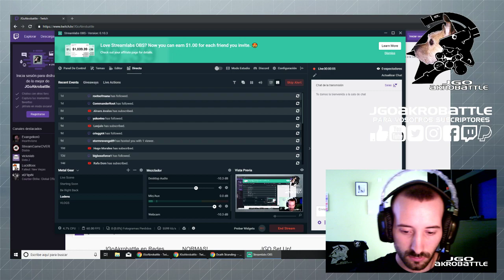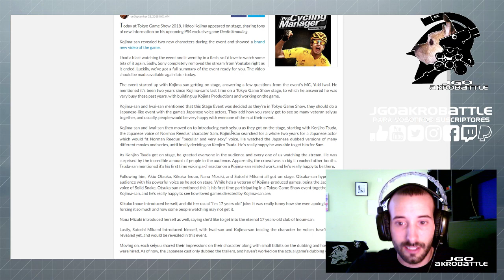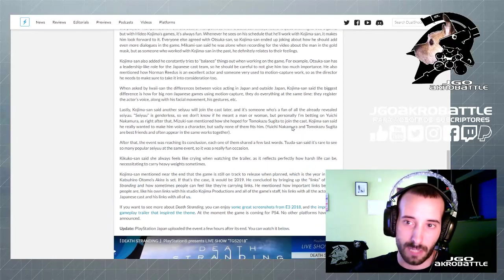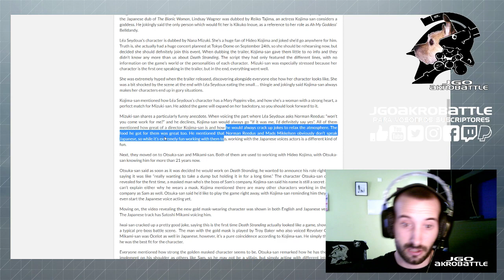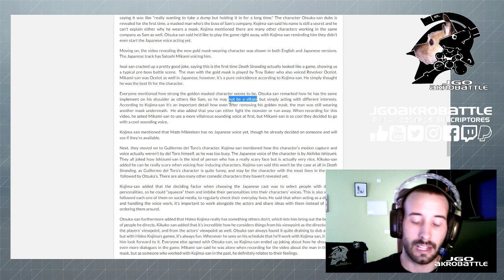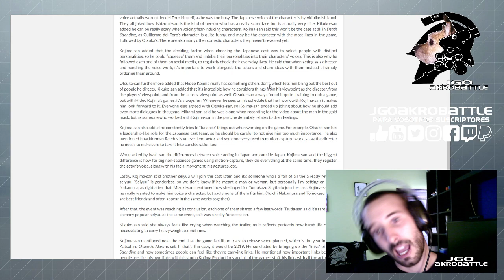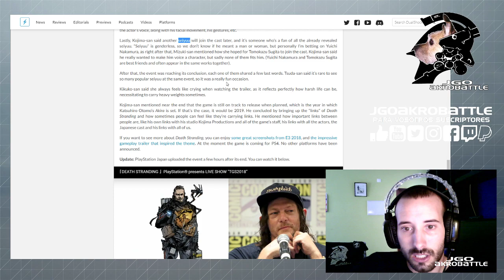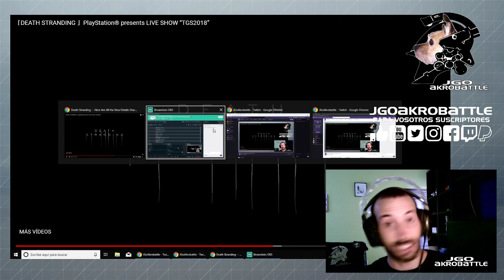Death Stranding TGS 2018 Detalles de la Charla en Castellano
⚠ J G O A K R O B A T T L E ■▲X◯

Twitter, Instagram, Facebook, Twitch, Ask, CuriousCat, G+

Muchas Gracias!

ID CON DIOS!